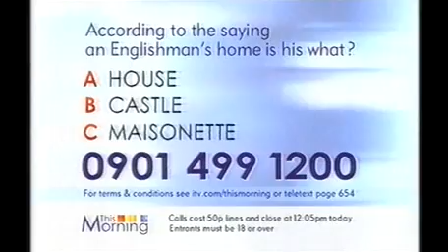This Morning - Aggie McKenzie's first TV appearance - 14th January 2003 full show part 1 of 5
includes Aggie McKenzie (from Kim & Aggie) - her first appearance on TV I think?..when she worked for Good Housekeeping magazine. The This Morning team trial out various kitchen appliances